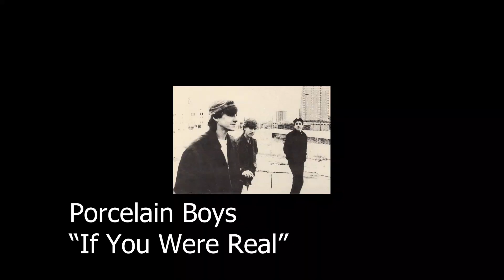Band Spotlight : Porcelain Boys / Jettison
In this video, Aston at Boss Tuneage talks about how he first heard Minneapolis' Porcelain Boys, and how many years later he would hook up with Popkid Records to release "Away Awhile" for them in the UK and be involved in the subsequent release by Jettison, "Search For The Gun Girl"